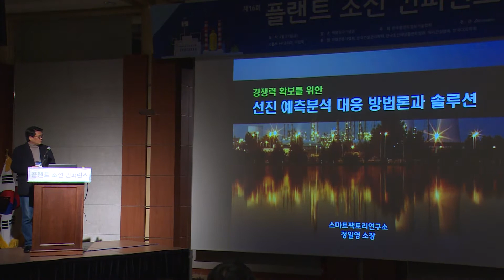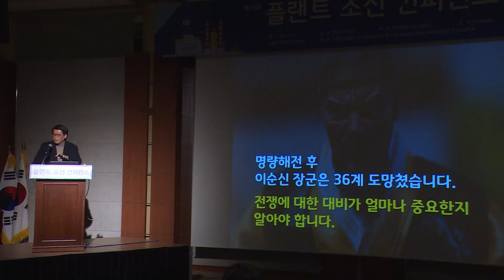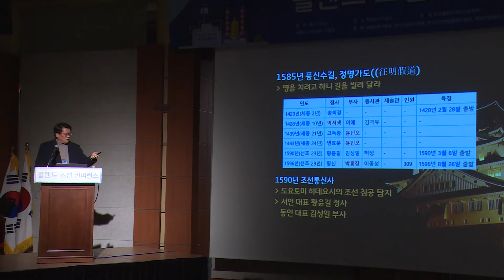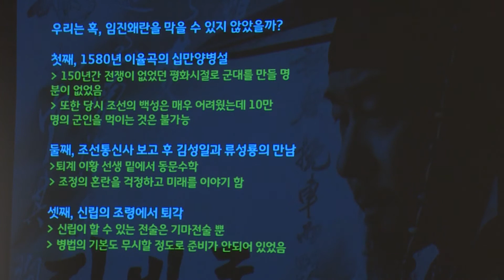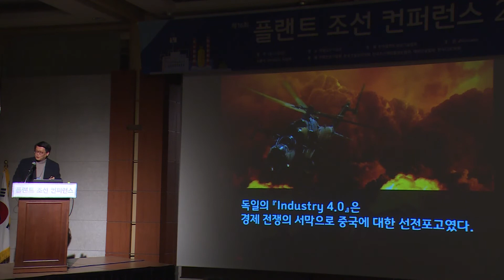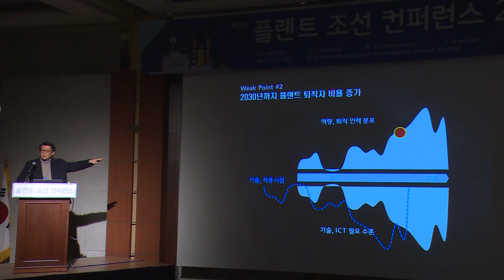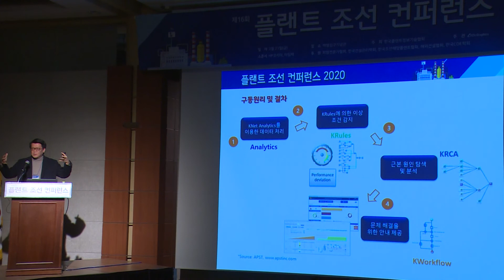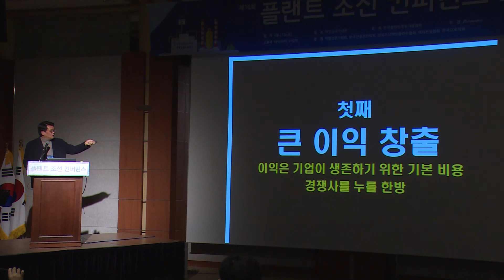[플랜트 조선 컨퍼런스 2020] 경쟁력 확보를 위한 선진 예측분석대응 방안과 솔루션 소개 / 스마트팩토리연구소 정일영 소장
경쟁력 확보를 위한 선진 예측분석대응 방안과 솔루션 소개
스마트팩토리연구소 정일영 소장

‘플랜트 조선 컨퍼런스 2020’이 지난 2월 21일 서울 백범김구기념관에서  ‘플랜트 조선을 위한 스마트 전략과 디지털 트랜스포메이션’을 주제로 진행됐습니다.

이번 행사에서 Track B (Smart Ship & Smart Tech) 발표자로 나선 서스마트팩토리연구소 정일영 소장은 '경쟁력 확보를 위한 선진 예측분석대응 방안과 솔루션 소개'를 주제로 발표했습니다.

이번 발표에서는 '플랜트/조선 관련 기업의 경쟁력 확보 과제'로 2030년까지 플랜트에 불어 닥치는 위기에 대한 대응방안과 선진 솔루션에 대해 소개했습니다.

관련 기사: [포커스] 플랜트 조선 컨퍼런스 2020, 산업 경쟁력 높이는 디지털 혁신의 가능성과 실천 방안 찾는다